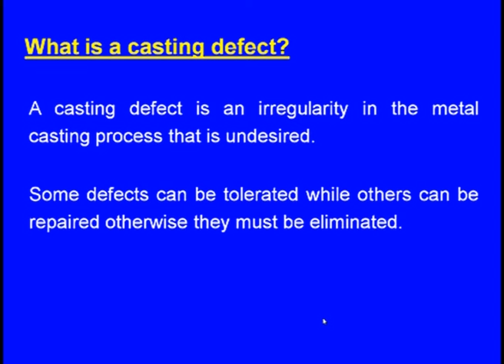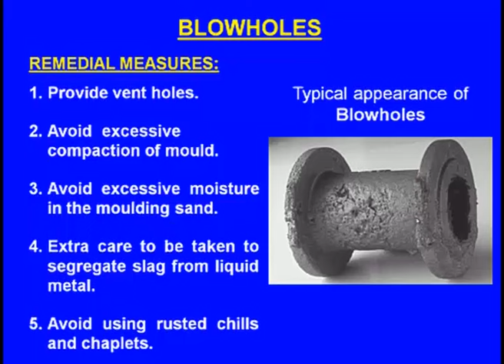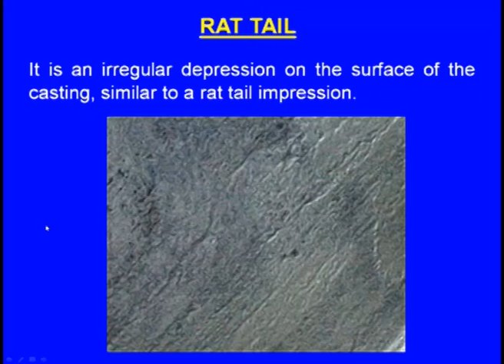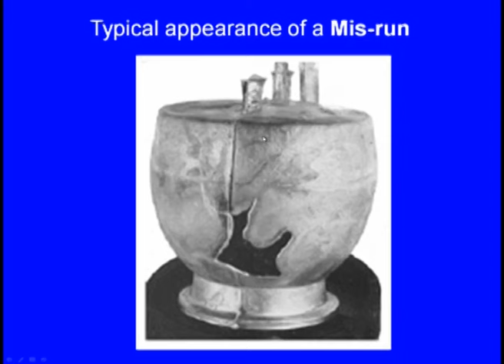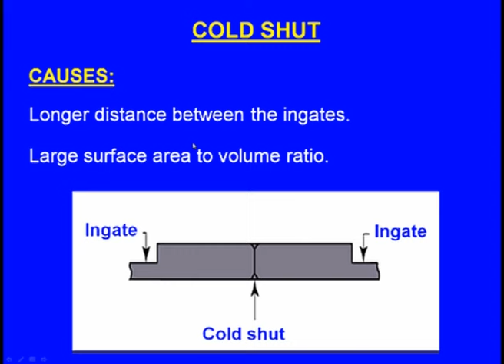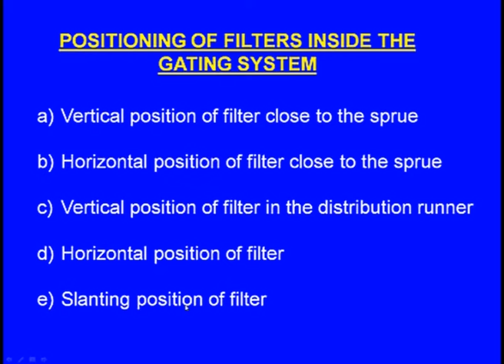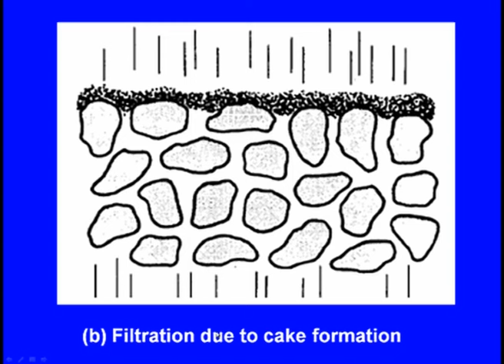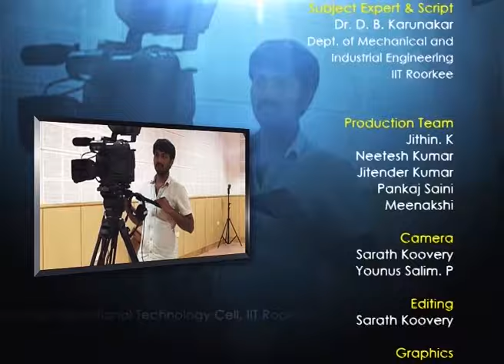Sand Casting Defects-1